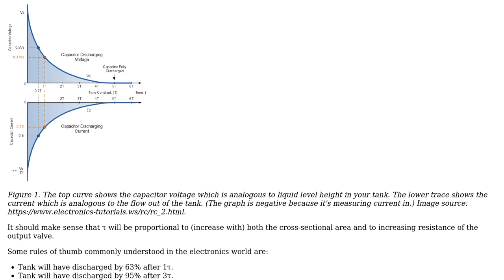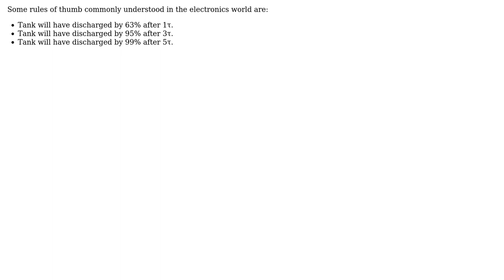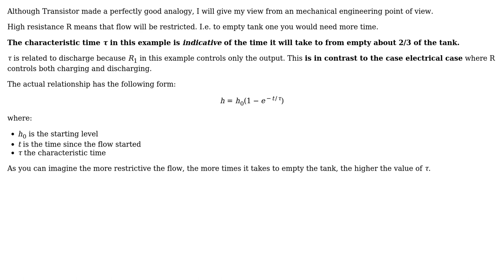Engineering: Liquid Level Control System Resistance (3 Solutions!!)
Engineering: Liquid Level Control System Resistance

With thanks & praise to God, and with thanks to the many people who have made this project possible! | Content (except music & images) licensed under CC BY-SA | Music | Images & others | With thanks to user Transistor user Surbhi Goel user Pete W user NMech and the Stack Exchange Network Trademarks are property of their respective owners. You are responsible for your own actions.